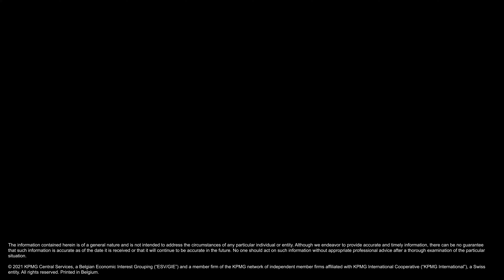KPMG Careers - Join our People & Change team as an experienced candidate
Looking for a new challenge in HR Transformation? Find out why our ambassadors love working at KPMG and what a role as an experienced member of our People & Change team looks like! Apply today